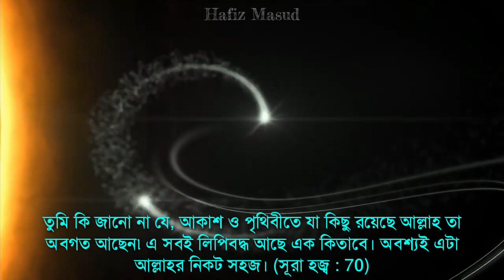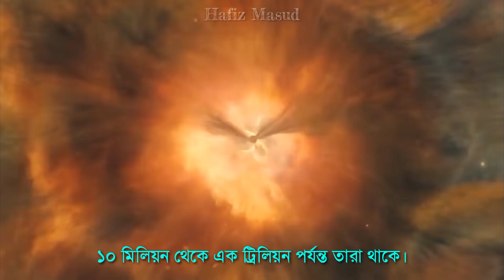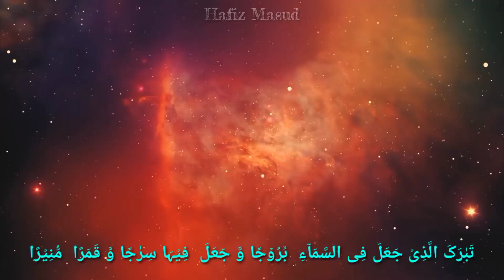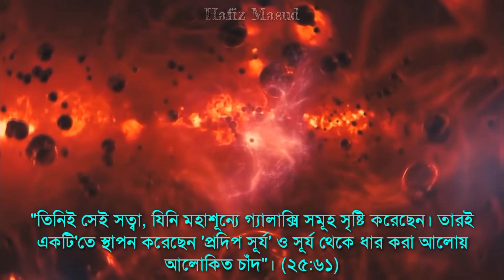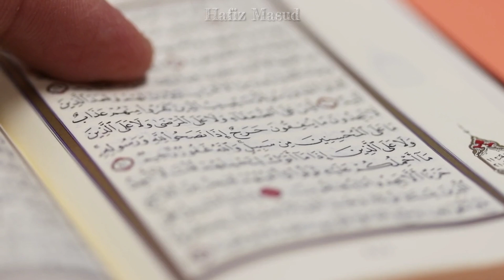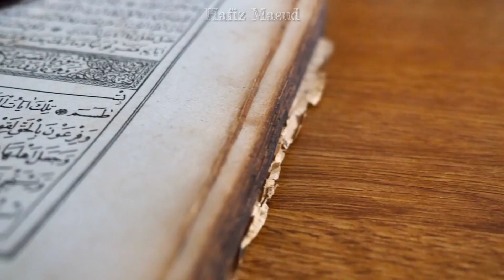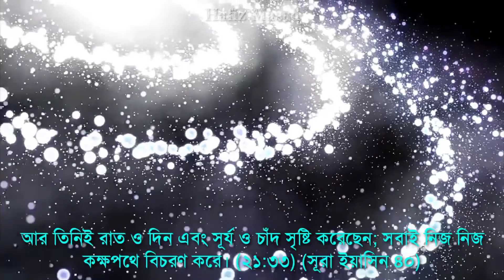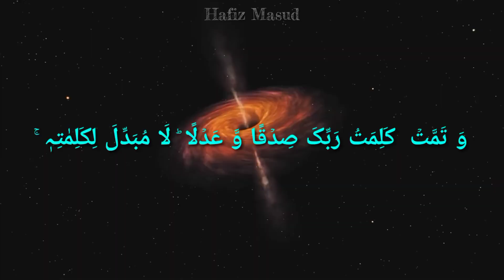গ্যালাক্সি সম্পর্কে কুরআনে নতুন তথ্য || Explanation Galaxy from Quran.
Video Subject - Explanation Galaxy from Quran.